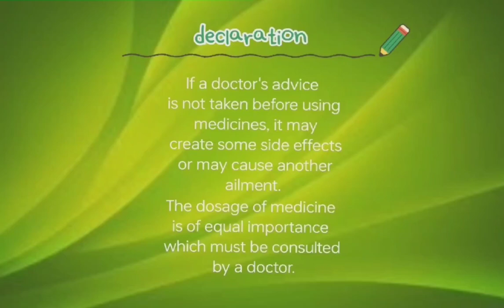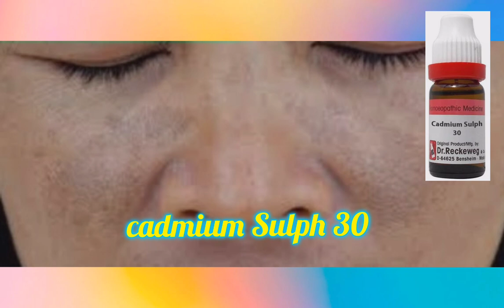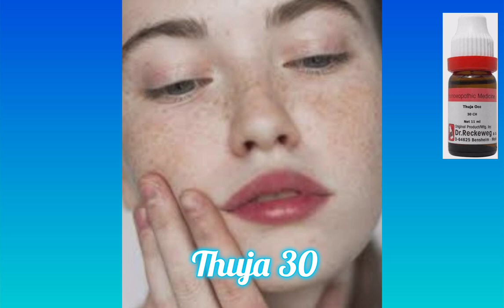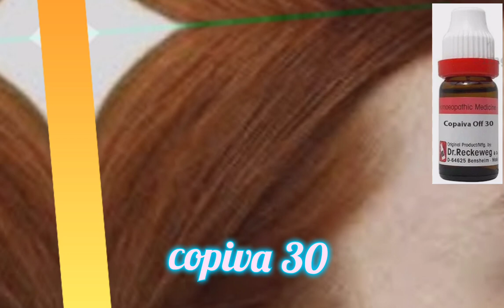Top Homeopathic Medicines for Treating Hyperpigmentation /মুখে কালো বা বাদামি দাগের হোমিওপ্যাথি ওষুধ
মুখে কালো বা বাদামি দাগ?
এই ভিডিও তে, মুখে কালো বা বাদামি দাগ সরানোর সহজ কয়েকটি টিপস এবং হোমিওপ্যাথি নেডিসিন সম্পর্কে আলোচনা করবো।
ভিডিও তে বলা ওষুধ গুলোর নাম হল
Calendula Q

Cadmium sulphuratum 30

Sepia officinal 30

Sulphur 200

Thuja 30

Argenticum nitricum 30

Copaiva officinalis 30

Plumbum metalicum 30

hyperpigmentation

how to get rid of hyperpigmentation

hyperpigmentation treatment

post inflammatory hyperpigmentation

what is hyperpigmentation

hyperpigmentation treatment for black skin

hyperpigmentation black skin

hyperpigmentation around mouth

how to get rid of hyperpigmentation on face

fade hyperpigmentation

hyperpigmentation dark skin